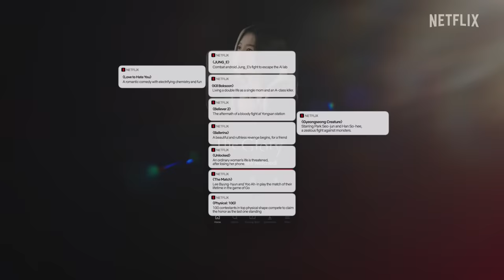Korean shows and movies coming to Netflix in 2023 [ENG SUB]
New year, new batch of K-content on Netflix to look forward to! Get ready, because it’s going to be never-ending fun with Netflix all throughout 2023 😎

Series:
❣️ LOVE TO HATE YOU (Feb 10) starring Kim Ok-vin, Yoo Teo, Kim Ji-hun, and Go Won-hee.

✨THE GLORY PART 2 (March 2023) starring Song Hye-kyo, Lee Do-hyun, Lim Ji-yeon, Yeom Hye-ran, Park Sung-hoon, and Jung Sung-il.

👊 BLOODHOUNDS (Q2) starring Woo Do-hwan, Lee Sang-yi, Park Sung-woong, and Heo Jun-ho.

📸 CELEBRITY (Q2) starring Park Gyu-young, Kang Min-hyuk, Lee Dong-gun, and Jun Hyo-seong.

👑 QUEENMAKER (Q2) starring Kim Hee-ae, Moon So-ri, Ryu Soo-young, and Seo Yi-sook.

🚚 BLACK KNIGHT (Q2) starring  Kim Woo-bin, Song Seung-heon, Kang You-seok, and Esom

⏰ A TIME CALLED YOU (Q3) starring Ahn Hyo-seop, Jeon Yeo-been, and Kang Hoon

⚔️ SONG OF THE BANDITS (Q3)  starring Kim Nam-gil, Seo hyun, Yoo Jae-myung, Lee
Hyun-wook, and Lee Ho-jung.

🪖 D.P. SEASON 2 (Q3) starring Jung Hae-in, Koo Kyo-hwan, Kim Sung-kyun, Son Suk-ku, Ji Jin-hee, and Kim Ji-hyun.

🎭 MASK GIRL (Q3) starring Go Hyun-jung, Ahn Jae-hong, Yeom Hye-ran, and Nana.

👾 GYEONGSEONG CREATURE (Q4) starring Park Seo-jun, Han So-hee, Claudia Kim, Kim
Hae-sook, Cho Han-cheul, and Wi Ha-jun.

🏠 SWEET HOME SEASON 2 (Q4) starring Song Kang, Lee Jin-uk, Lee Si-young, Ko Min-si, Park Gyu-young, Yoo Oh-seong, Oh Jung-se, Kim Mu-yeol, Jin-young.

🎤 DOONA! (Q4) starring Suzy, Yang Se-jong

🏥 DAILY DOSE OF SUNSHINE (Q4) starring Park Bo-young, Yeon Woo-jin, Jang Dong-yoon, and Lee Jung-eun.

🌏 GOODBYE EARTH (Q4) starring Ahn Eun-jin, Yoo Ah-in, Jeon Seong-woo, and Kim Yoon-hye.

💗 CRASH COURSE IN ROMANCE (Jan 14) starring Jeon Do Yeon and Jung Kyung Ho.

🤱 THE GOOD BAD MOTHER starring Ra Mi-ran, Lee Do-hyun, Ahn Eun-jin.

🕵️ BEHIND YOUR TOUCH starring  Han Ji-min, Lee Min-ki, Ju Min-kyung, and Suho.

🏨 KING THE LAND starring Lee Jun Ho and Lim Yoon-a.

🪄 DESTINED WITH YOU starring Rowoon, Cho Bo-ah, Ha Jun, Yura.

🔮 SEE YOU IN MY 19TH LIFE starring Shin Hye-sun, Ahn Bo-hyun, Ha Yoon-Kyung, and Ahn Dong-goo.

Film:
🤖 JUNG_E (Jan 20) starring Kang Soo-youn, Kim Hyun-joo, and Ryu Kyung-soo.

📱 UNLOCKED (Feb 17) starring Yim Si Wan, Chun Woo Hee, Kim Hie Won

🪓 KILL BOKSOON (Q1) starring Jeon Do-yeon, Sul Kyung-gu, Kim Si-a, Esom, Koo Kyo-hwan.

🏆 THE MATCH (Q2) starring Lee Byung-hun and Yoo Ah-in.

👊 BELIEVER 2 (Q4) starring Cho Jin-woong, Cha Seung-won, Han Hyo-joo, Oh Seung-hoon, Kim Dong-young, and Lee Joo-young

🩰 BALLERINA (Q4) starring Jun Jong-seo, Kim Ji-hun, and Park Yurim.

Reality & Variety:
💪 PHYSICAL: 1OO (Jan 24)
🚨 SIREN: SURVIVE THE ISLAND (Q2)
🐣 NINETEEN TO TWENTY (Q3)
🧟 ZOMBIEVERSE (Q3)
🧿 THE DEVIL’S PLAN

Documentaries:
👿IN THE NAME OF GOD: A HOLY BETRAYAL
🎥 YELLOW DOOR: LOOKING FOR DIRECTOR BONG’S UNRELEASED SHORT FILM